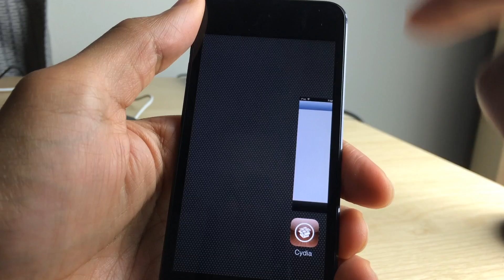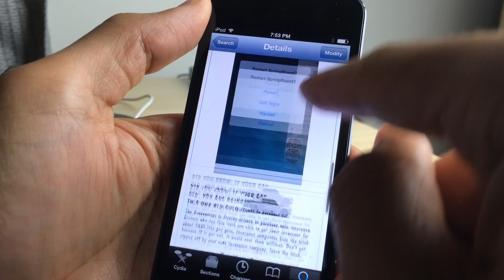SwitchSpring: easily kill all apps and respring from the App Switcher (iOS 7 only!)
Description: A new iOS 7 jailbreak tweak that allows you to kill all running apps or respring right from the app switcher in iOS 7.
Developer: Hashbang Productions
Price: Free
Repo: BigBoss
Compatibility: iOS 7 Only!

About iDB